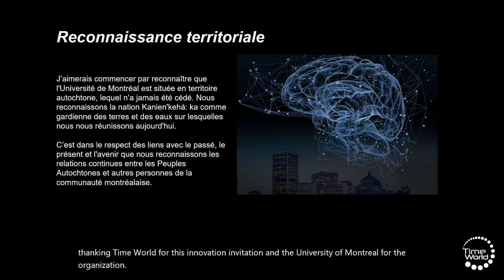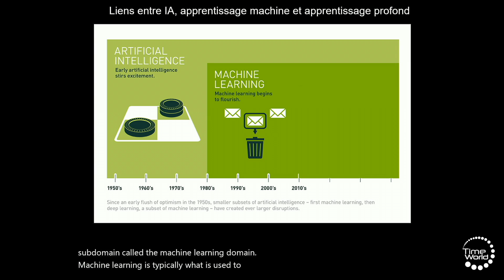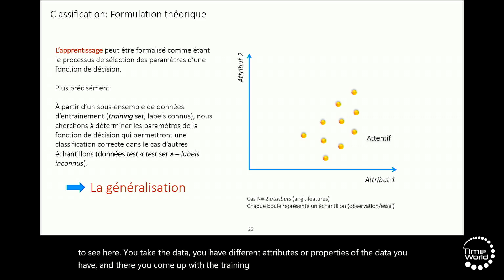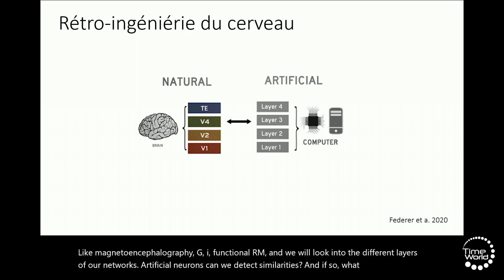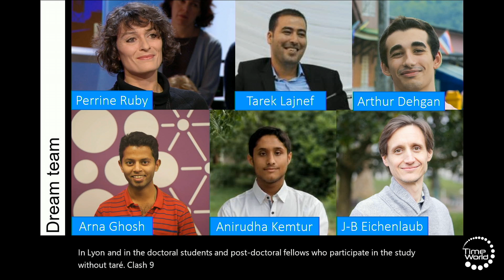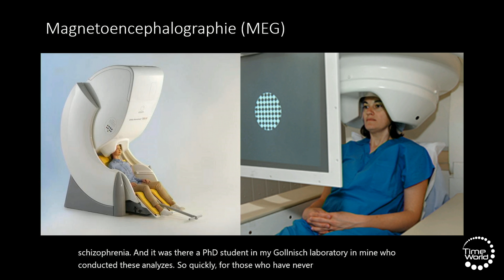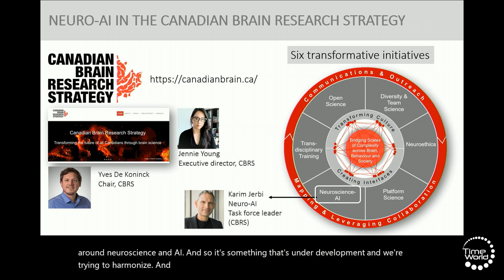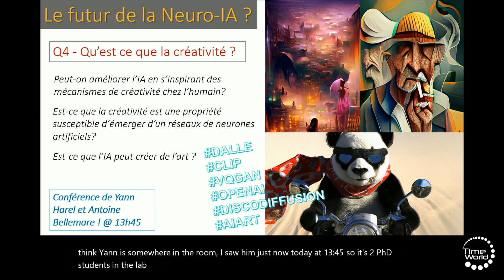LA NEURO IA EST-ELLE LA PROCHAINE REVOLUTION SCIENTIFIQUE ET TECHNOLOGIQUE ?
Karim Jerbi est professeur au département de psychologie de l'Université de Montréal. Il est titulaire de la Chaire de recherche du Canada en neurosciences computationnelles et en neuroimagerie cognitive et dirige UNIQUE, le centre de recherche québécois en neuro-IA. Il est membre du Collège des nouveaux chercheurs, artistes et scientifiques de la Société royale du Canada. Il a obtenu un doctorat en neurosciences cognitives et imagerie cérébrale de l'Université Pierre & Marie Curie à Paris et un diplôme d'ingénieur biomédical de l'Université de Karlsruhe (Allemagne). Ses recherches se situent au carrefour des neurosciences cognitives, computationnelles et cliniques. Les recherches multidisciplinaires menées dans son laboratoire combinent la magnétoencéphalographie (MEG), l'électroencéphalographie (EEG) du cuir chevelu et intracrânienne avec le traitement avancé des signaux et l'analyse des données, y compris l'apprentissage automatique. Plusieurs projets en cours dans son laboratoire utilisent des enregistrements cérébraux électrophysiologiques pour examiner les changements dans les propriétés dynamiques des réseaux cérébraux à grande échelle dans divers états de conscience, de comportement dirigé vers un but et de prise de décision. Le Dr Jerbi s'intéresse également de près à la convergence entre l'IA, la science du cerveau, la créativité et l'art.

Conférence : La neuro-IA est-elle la prochaine révolution scientifique et technologique ?
Samedi 7 mai 2022, 9h15 - 10h — Amphi orange

L'intelligence artificielle (IA) est apparue à l'origine comme un défi conceptuel (pouvons-nous construire des machines qui pensent comme des humains ?) aux implications technologiques, scientifiques et philosophiques radicales. Bien qu'inspirées au départ par les connaissances sur l'architecture et les unités fonctionnelles élémentaires du cerveau, ces dernières années ont vu des méthodes telles que les réseaux neuronaux artificiels devenir un domaine florissant en soi, avec peu d'apports de la science du cerveau de pointe. En effet, la plupart des succès récents de l'IA sont dus à des algorithmes toujours plus complexes qui tirent parti de la disponibilité de quantités de données et d'une puissance de calcul en augmentation exponentielle. Cependant, malgré sa complexité croissante, l'IA actuelle est encore loin d'atteindre des performances de niveau humain pour la plupart des applications. Par exemple, pour de nombreuses tâches, les algorithmes complexes d'apprentissage automatique hautement entraînés n'atteignent toujours pas les performances d'enfants humains peu ou pas exposés à la tâche. Il existe aujourd'hui un consensus croissant sur le fait que le prochain changement de paradigme dans l'IA dépendra essentiellement de recherches conjointes innovantes sur l'intelligence biologique et l'intelligence artificielle, ouvrant la voie à la prochaine génération d'algorithmes d'IA qui atteindront une intelligence de niveau humain. Parallèlement, les synergies Neuro-AI améliorent les approches axées sur les modèles et sur les données dans la recherche sur le cerveau. Par conséquent, en élargissant notre compréhension des principes qui régissent l'intelligence naturelle, nous devenons plus aptes à concevoir des systèmes d'IA qui résolvent des problèmes similaires, et vice-versa.